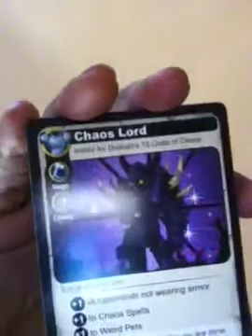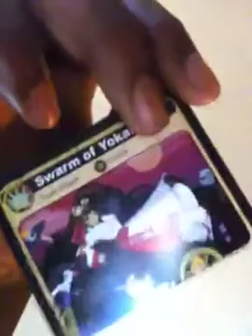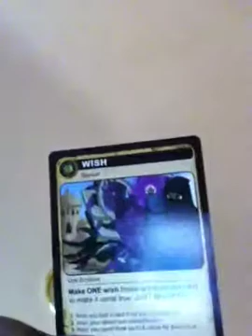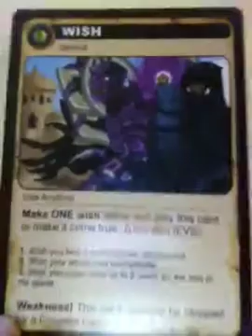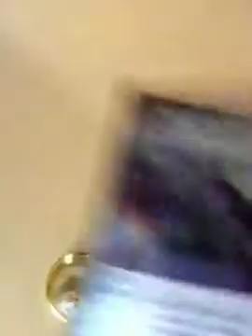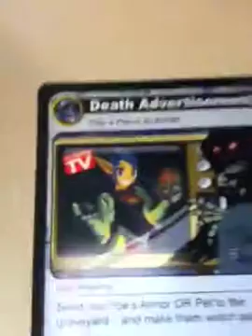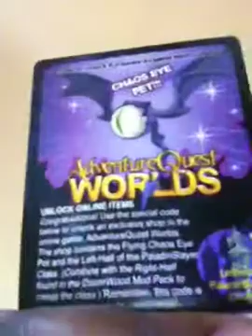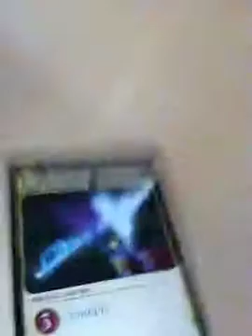Aq worlds card game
Cool card game cool cards try it